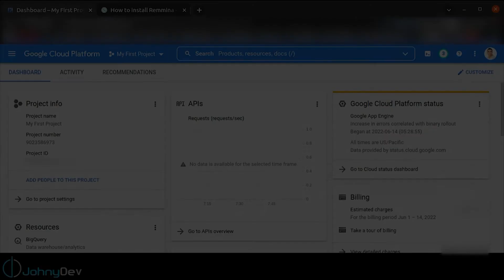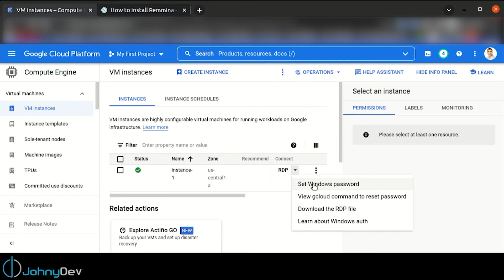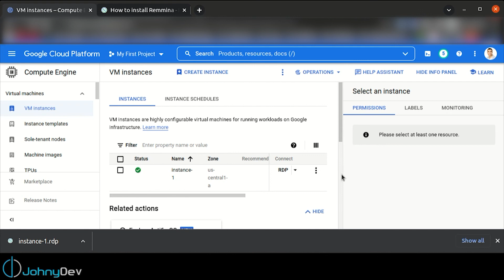Windows VM on Google Cloud Platform (GCP) شرح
Download Remmina